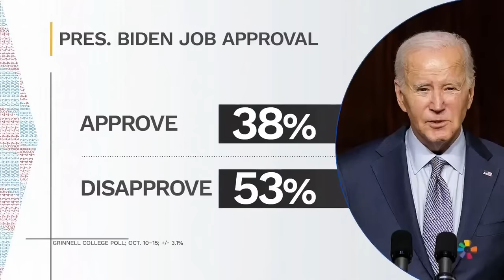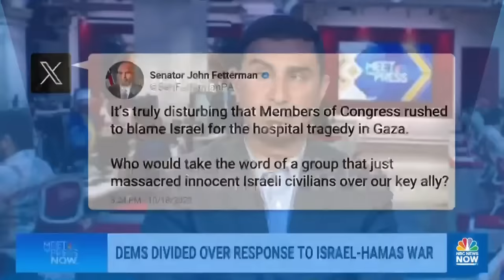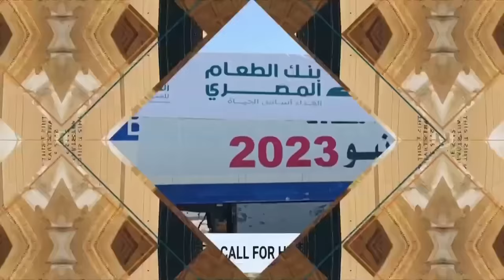Meet the Press NOW – Oct. 19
President Joe Biden prepares to deliver a prime time Oval Office address Thursday to appeal directly to the American people, to support Israel and Ukraine. Rep. Ken Buck (R-Colo.) describes receiving death threats over not voting for Rep. Jim Jordan (R-Ohio) as speaker and the “painful” meetings amongst House Republicans. Assistant Democratic Leader Rep. Jim Clyburn (D-S.C.) discusses what Democrats are doing to help the House open again. The Pentagon confirms the USS Carney shot down missiles and drones launched by Iranian-backed Houthi forces in Yemen. NBC News Correspondent Courtney Kube reports.